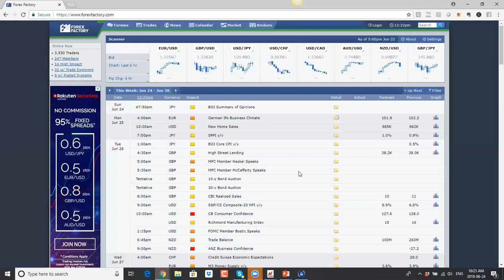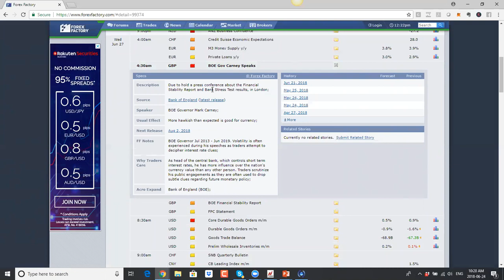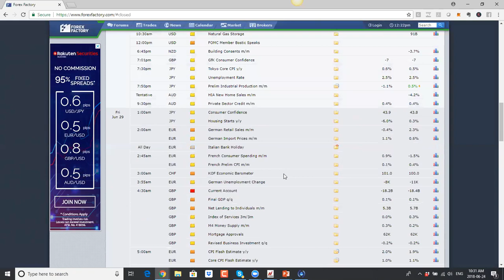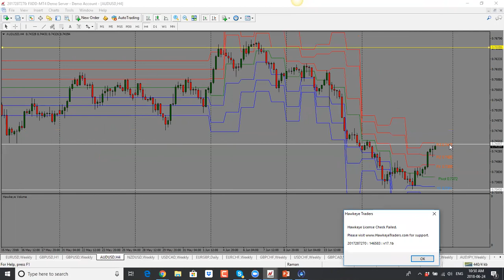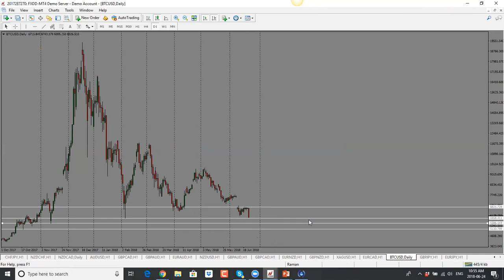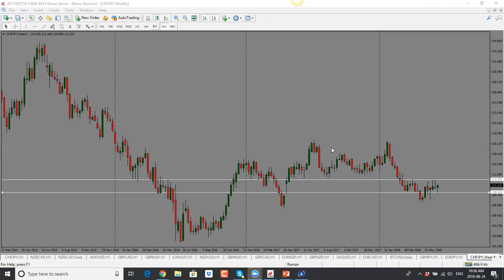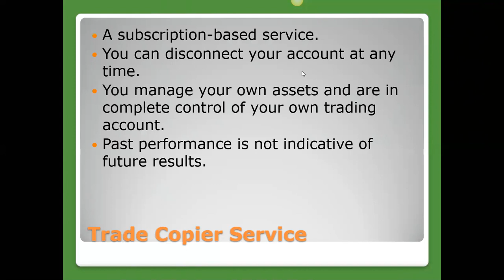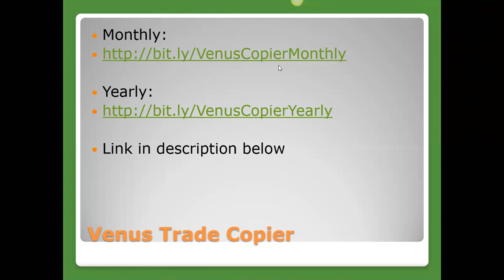Weekly Forex Forecast: June 25 - 29 2018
This Forex Forecast video is a weekly preparation routine for the upcoming trading. We will take a deeper look into fundamental analysis and talk about economic news coming out this week and its implications. Also, keep an eye on each technical levels as potential trades can be spotted.

I have received many requests from people that are interested in trading Forex but either don't have the time due to full-time jobs and other commitments or cannot be  awake in the middle of the night to take the best trades. Many of you have asked me to trade your accounts. I am not able to trade individual accounts. However, due to repeated requests, I'm launching a Trade Copier service. Therefore, I'm looking for Beta Testers for the trade copier.

As a Beta Tester, you'll:

2. Sit back and generate real passive income
3. Follow along with a forex expert analyst and receive weekly market updates
4. Experience the best trades during the most profitable trading hours
5. Get the returns from Forex Trading without the stress of placing and managing trades

BONUS: 2 courses:
1. Pinbar Trading Strategy course ($97 value)
2. Pivot Point course + Pivot Point indicator ($97 value)

Monthly membership cost: $297 per month (Regular Price: $997 per month)

If you'd like to trade with me, I invite you to join me in my Trade Room.

We look at the NY session trades from Tuesday through Friday and London session trades on Wednesday and Thursday.
The Forex Trade Room / Signal Service includes:
1. Weekly Market Overview
2. Private Skype Group for Sharing Trade Ideas & Analysis & Twitter 3. Alerts for Live Trades
4. Daily Market Analysis call
5. Technical & Fundamental Market Analysis
6. Trade Setups with Stop Loss and Take Profit targets
7. Members only webinar every Friday
BONUS: Learn to Trade Forex course ($497 value)
Pivot Point indicator

The cost is $197 per month

If you are new to forex trading and want to get a head start, check out my free video course

If you want to improve your forex trading skills, please for my Learn To Trade Forex video course which will take you through the step-by-step process of becoming consistently profitable forex trader

If you want to learn how to trade profitably, create, test and refine your strategy for manual and automatic trading, get your forex tester now